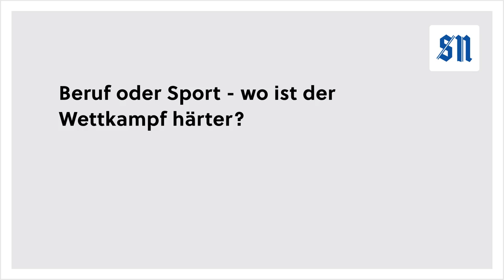Letzter Absprung für Serienmeisterin Michaela Egger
Dreispringerin Michaela Egger (Union Salzburg LA) beendet ihre erfolgreiche Karriere. Sie erzählt über ihre Liebe zum Sport und über welchen Sieg sie sich am meisten gefreut hat. [SN Plus]